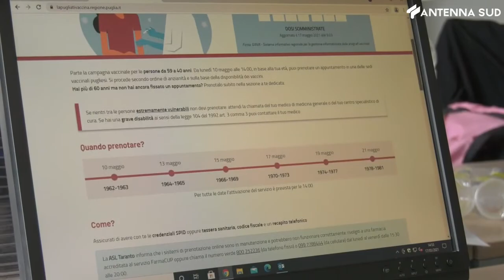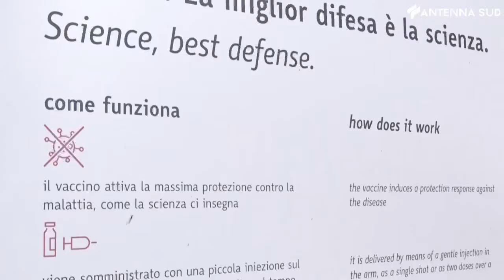1 giugno 2021 - Vaccinazioni, open day